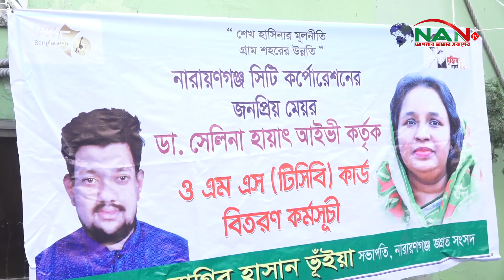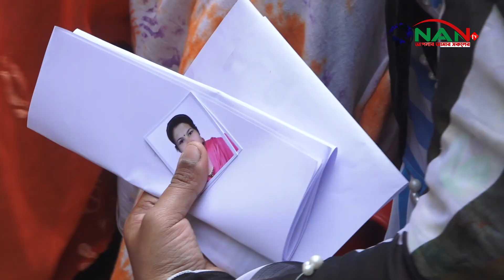নাঃগঞ্জ জাগ্রত সংসদ এর ও এম এস কার্ড বিতরন